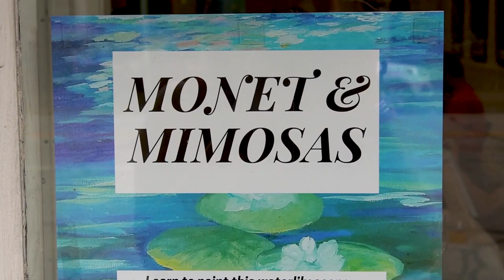Monet & Mimosas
Created by Danni Savage

This video was created as part of Danni Savage's Internship with Peddie & Fish Artist Collective.

This video was created as a recap for Monet & Mimosas (a special Wine & Canvas event). This video was originally posted on Peddie & Fish's social media as a promotional way to spread the word about their future events while giving those who attending Monet & Mimosas a memory to look back on.

Originally created Summer 2021